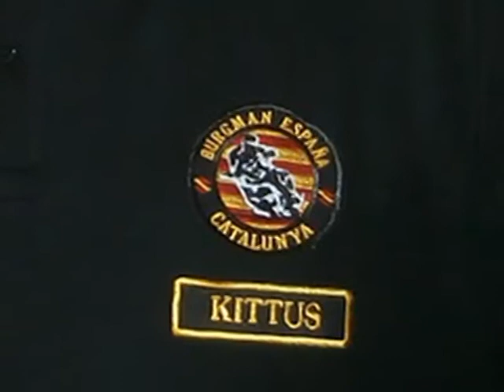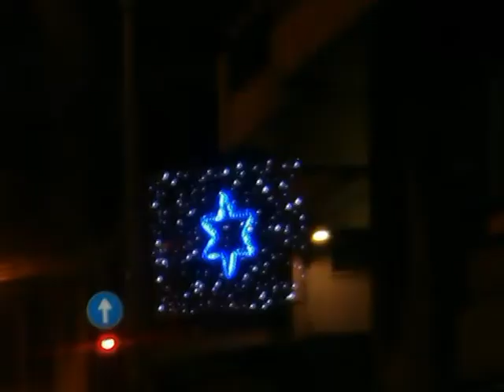MEGANOELES 2015 movie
CLUB BURGMAN ESPAÑA
Delegación de Catalunya